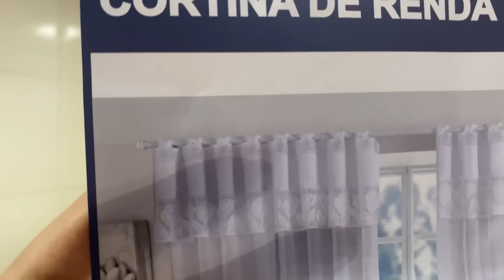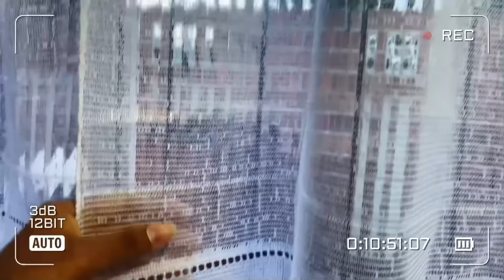COLOCAMOS CORTINA NA SALA, COZINHA E LAVANDERIA + ASPIREI O SOFÁ! 🥵 | Mãe Aos 13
NO VÍDEO DE HOJE, COLOCAMOS CORTINA NA SALA, COZINHA E LAVANDERIA + ASPIREI O SOFÁ! 🥵